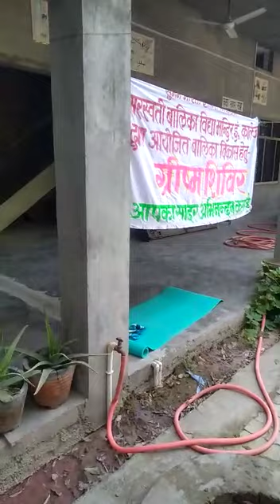हमीरपुर : सुमन भारती शांति निकेतन स.बा.वि.मं.इं.कॉ.में बालिका विकास शिविर में कार्यक्रम आयोजित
हमीरपुर : सुमन भारती शांति निकेतन सरस्वती बालिका विद्या मंदिर इंटर कॉलेज में बालिका विकास शिविर के अंतर्गत अन्य कार्यक्रमों का आयोजन किया गया